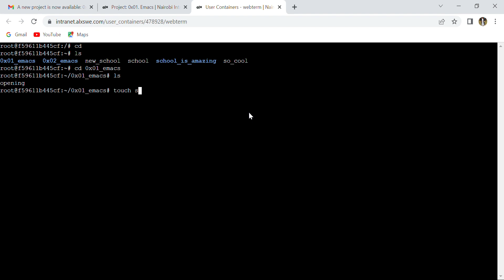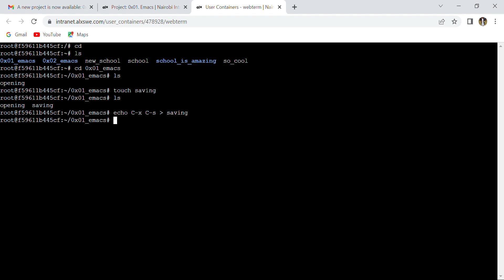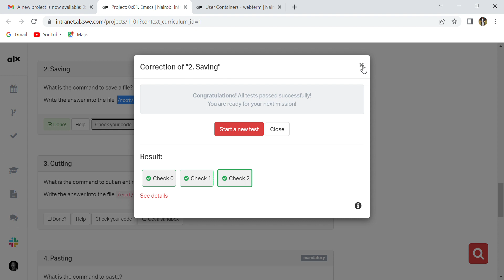Project 0x01 Emacs saving